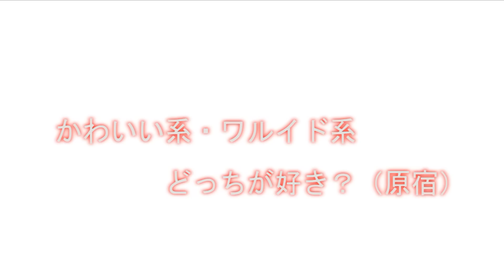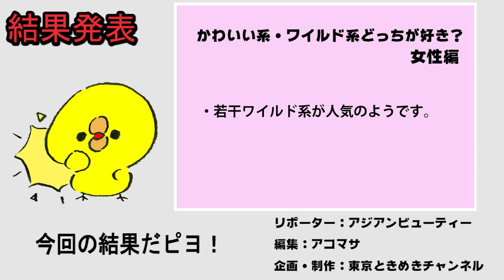可愛い系とワイルド系どっちの男子が好き？【東京ときめきチャンネル】キス時計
‹アジアンビューティーTwitter›